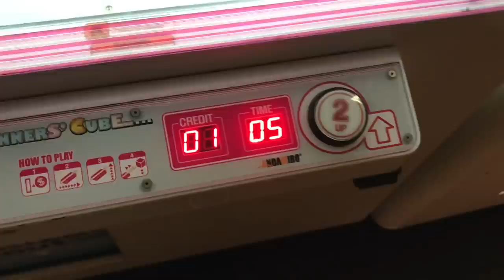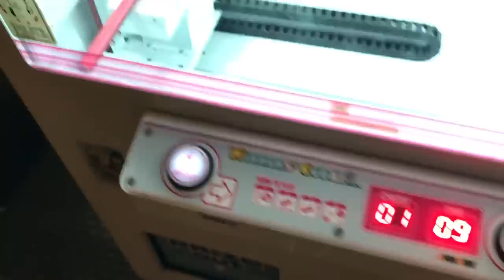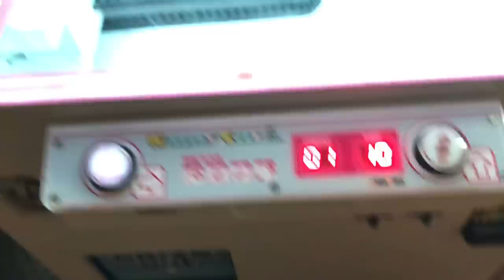iPhone X ARCADE GAME WIN!!! | JOYSTICK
Here I am winning an iPhone X from an arcade game!